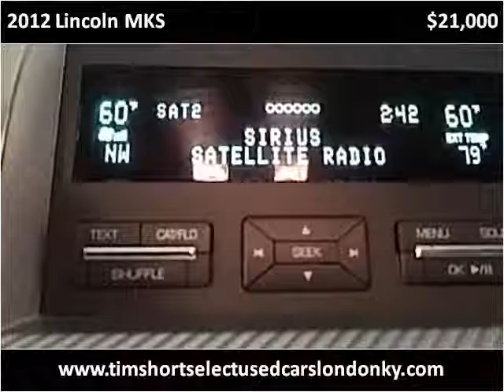2012 Lincoln MKS Used Cars London KY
This 2012 Lincoln MKS is available from Tim Short Select Used Cars London KY.